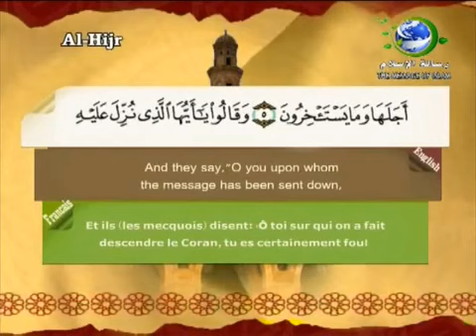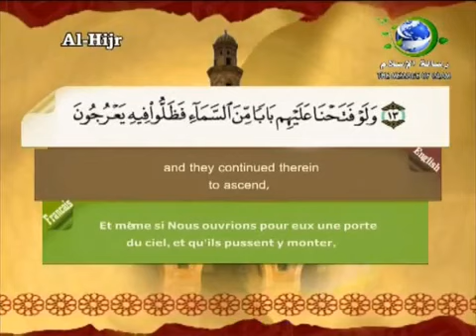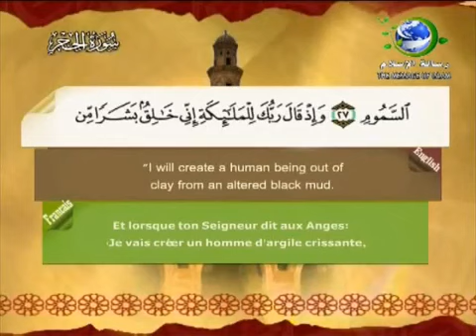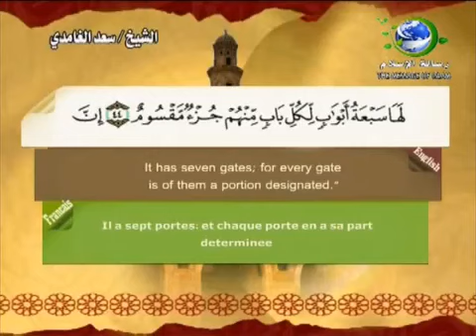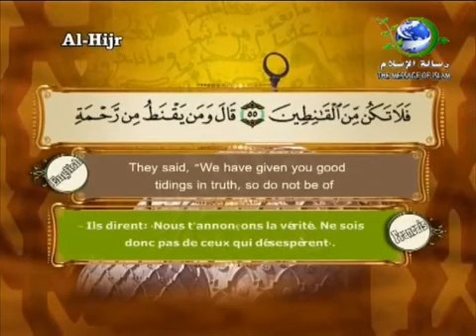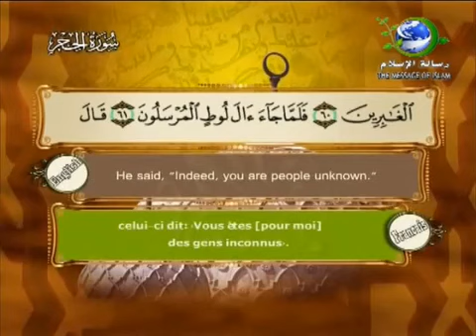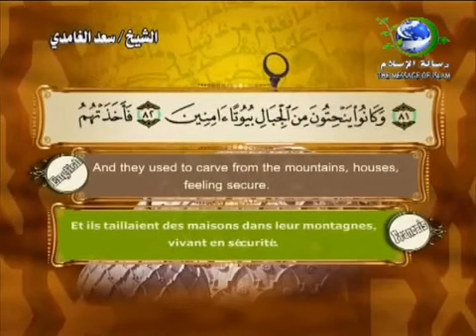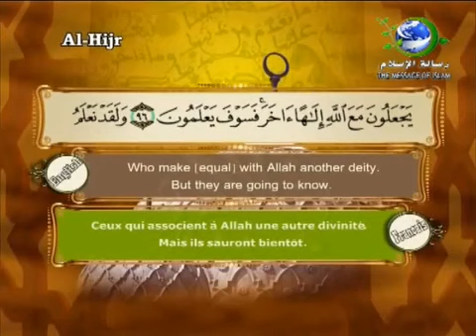Sourate Al-Hijr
Sourate Al-Hijr sous-titrés en Français, en Anglais, et en Arabe- Réciter par Saad Al Ghamidi